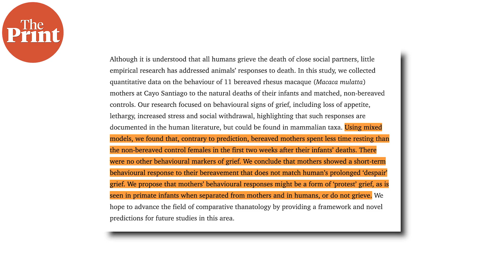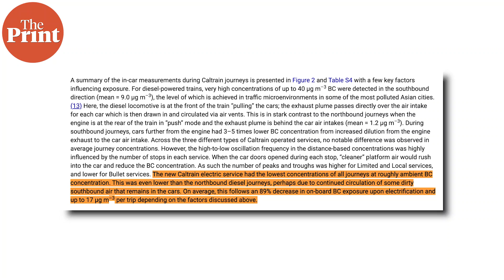Crystal structures on Mars are clues for watery past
Scientists have found layers of crystal structures on Mars' surface, indicating past timelines of water presence on the planet. Akanksha Mishra explains on ThePrint